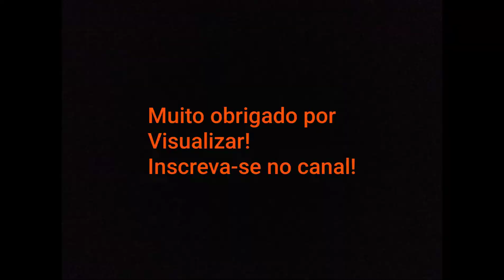TREM CARGUEIRO, PREFIXO Z27_SÃO GABRIEL/RS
Rumo Logística Multimodal - Trem, Prefixo Z27 Procedente do Porto de Rio Grande/RS passando por São Gabriel/RS indo para o pátio de Cruz Alta/RS